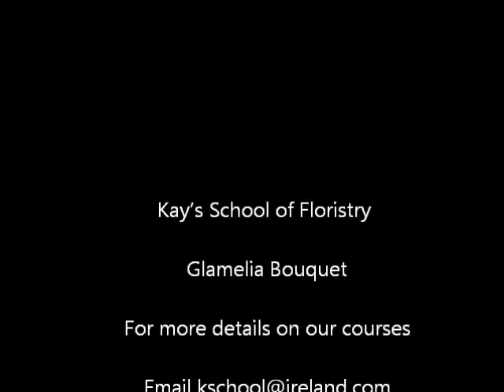How to create a Glamelia Lily Bouquet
Step by Step how to create a beautiful Glamelia Lily Bouquet out of a few stems of Lilies for more photos of flower arrangments see our